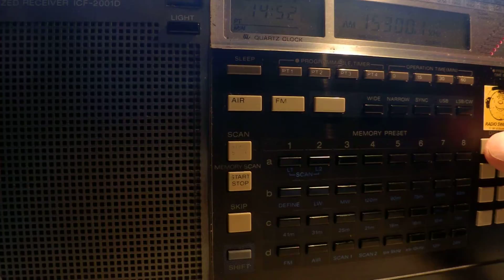02 05 2014 VIRI on 11 frequencies at 1450 UTC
VIRI on 11 frequencies at 1450 UTC
in Arabic
9445 Kamalabad to N/ME
17550 Kamalabad to EaAf

in Bengali
11720 Kamalabad to N/ME
13840 Ahwaz to SoAs
15400 Kamalabad to SoAs

in Russian
11825 Ahwaz to CeAs
13800 Sirjan to EaEu

in Hindi
13765 Sirjan to SoAs
15300 Kamalabad to SoAs

in Azeri
11985 Zahedan to WeAs

in Kurdish Kirmanji dialect
7355 Kamalabad to N/ME

QTH: Troyan, Bulgaria
Receiver: Sony ICF-2001D
Antennas: beverage